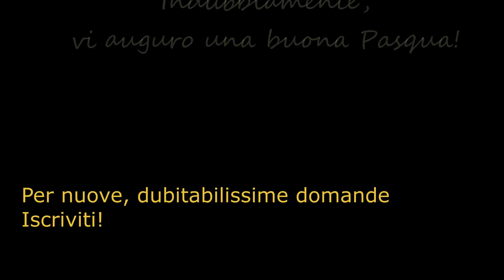Domanda 7,5: Pirrone tra dubbi e silenzi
Buona Pasqua, carissimi! In questo video daremo uno sguardo alla filosofia scettica e a ciò che ne compone il suo punto essenziale ovvero il dubbio metodico! Se la filosofia è figlia di meraviglia, allora l'uomo è nipote del dubbio e senza di esso smette di essere tale! Spero che il video vi possa piacere e vi auguro una buona Pasqua!
Ringrazio il buon Baphos per le grafiche :).

Le musiche utilizzate sono:
Ain't no misbehavin' - Fats Waller
Concerto per sassofono e fiati, primo movimento - Otis Murphy